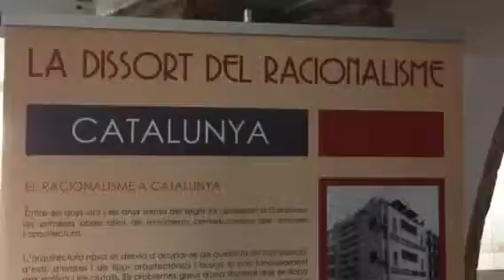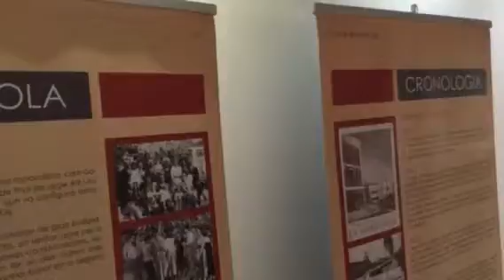Exposició "La dissort del racionalisme", vista general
Espai Arc del MAC, del 18 de desembre de 2015 al 3 d'abril de 2016